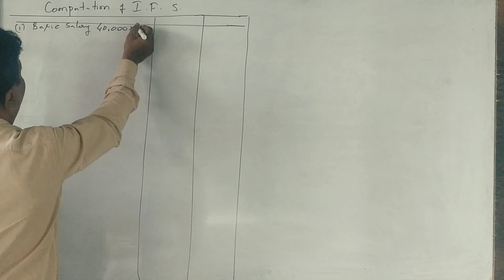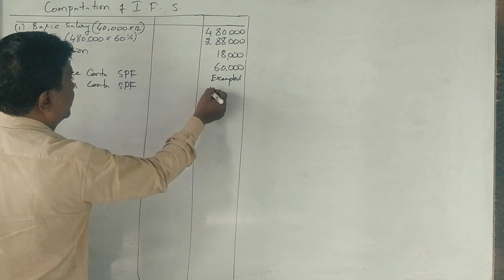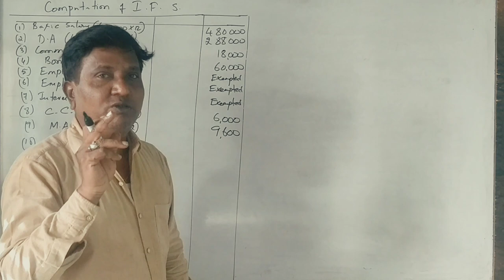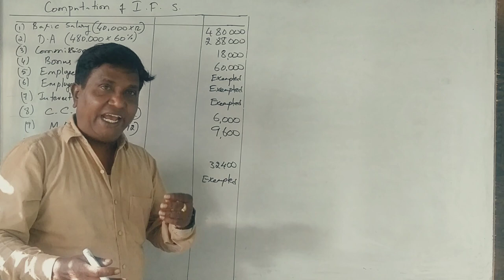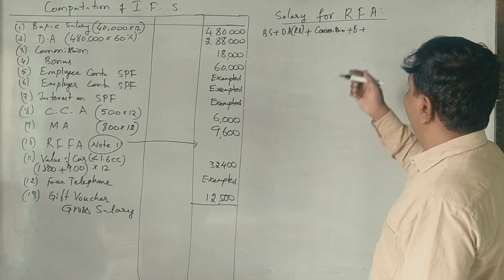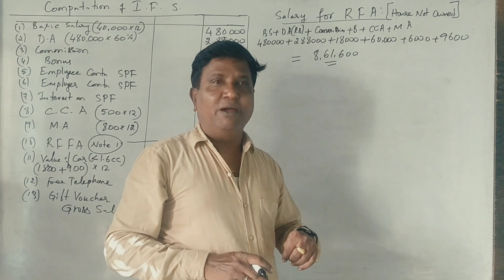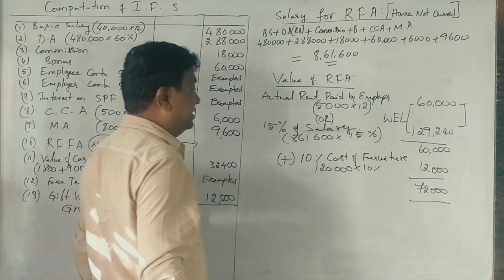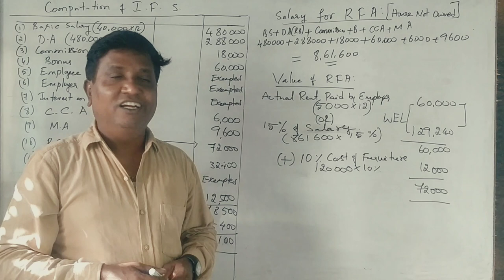Income From Salary In Kannada PART 22 B.Com 2018 B Question Paper for 14 Marks (By Srinath Sir)